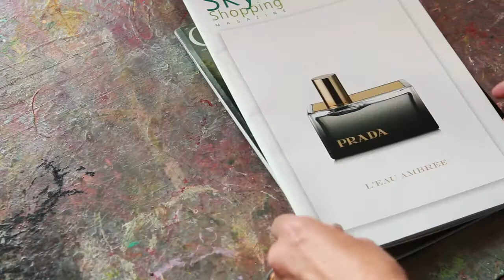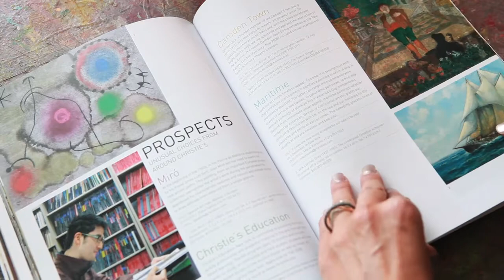Peter Vahlefeld – Studio Berlin – Modern Art Skyshopping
The Windsor Art Club was established in 2005 with the mission of discovering and promoting contemporary artists through international magazines. Although it began as an art gallery and kept that format for almost 6 years, it's always been changing and pushing the limits. It officially closed as a gallery in mid 2010, since then it's been based in Berlin, and it's starting different projects in Paris and New York.

The Windsor Art Club looks for origins and symbolic manifestations by deconstructing surface images and demystifying the semantic signs of symbols, logos, and labels used by the art industry and advertising. Through a body of work, which includes subversive performances, provoking gestures, videos and spontaneous graffiti action paintings, the club undertakes a general critical examination of the state of our society.